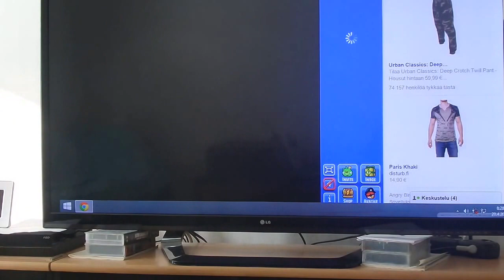Maanantai aamun toimia